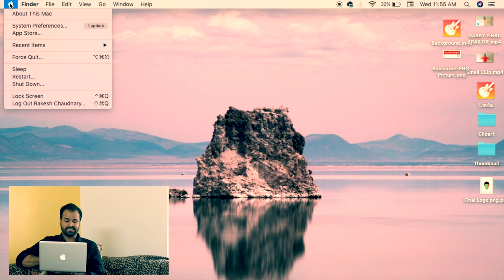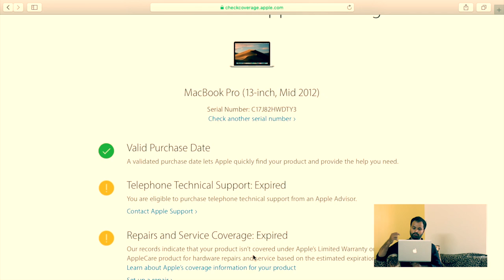Apple MacBook Pro Banned | MacBook Battery Issue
🙏 Namashkar Fellows 🙏

Iss video mai aapse baat karne wala hoon MacBook Pro Ban ke baare main !!

Camera : Canon 80D
Mic : Snowball White/Clip Mic
Editor : Final Cut Pro X
Laptop : MacBook Pro
Sound Editor : Audacity

Namaskar Fellows 🙏